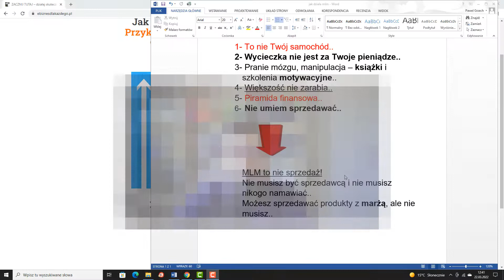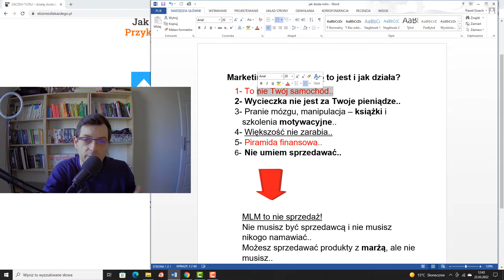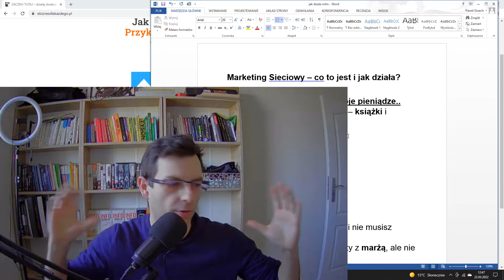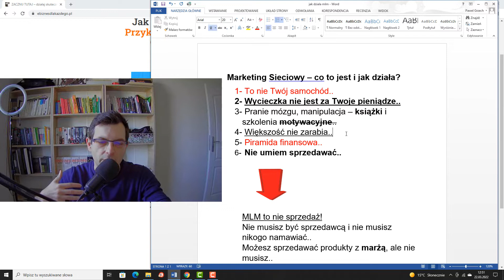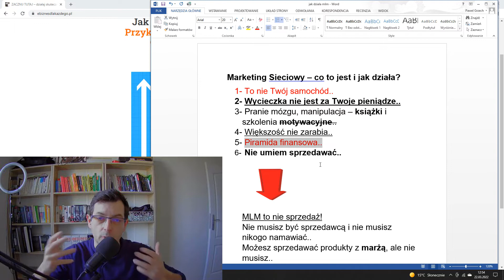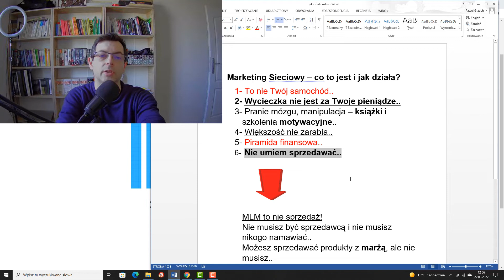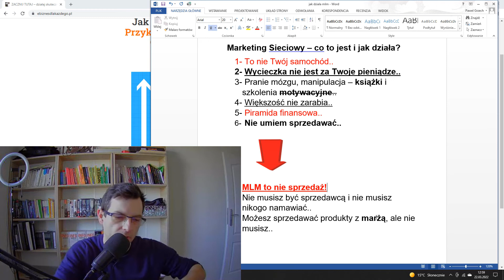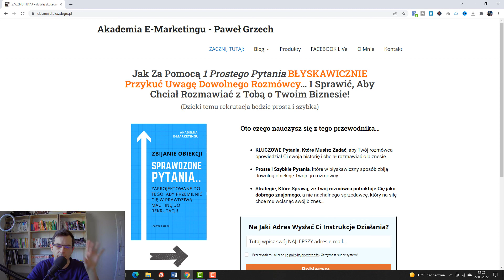Marketing Sieciowy - Co To Jest i Czy Można Zarobić? Oriflame, Souvre, DuoLife, SativaLife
Marketing Sieciowy - Co To Jest i Czy Można Tutaj Faktycznie Zarabiać...

☑️ Poznaj nasz system marketingowy i zacznij działać z pierwszymi
potencjalnymi partnerami biznesowymi w ciągu pierwszych kilku minut

A może to zwykła piramida finansowa, nikt tutaj nie zarabia, a te wszystkie wycieczki i samochody służbowe to tylko za uśmiech...?

Zobacz dokładnie jak działa Marketing Sieciowy i czy warto! Obejrzyj dzisiejsze nagranie... Odpowiadam na szereg zarzutów związaną z branżą MLM. Oto klika z nich:

1- To nie Twój samochód..
2- Wycieczka nie jest za Twoje pieniądze..
3- Pranie mózgu, manipulacja – książki i szkolenia motywacyjne..
4- Większość nie zarabia..
5- Piramida finansowa..
6- Nie umiem sprzedawać..

PS - W razie pytań śmiało pisz! ❤️
Sprawdź moje bezpłatne zasoby dotyczące marketingu sieciowego i zarabiania pieniędzy...

P.S. Dziękuję za obejrzenie wideo - Marketing Sieciowy - Co To Jest i Czy Można Zarobić? Oriflame, Souvre, DuoLife, SativaLife